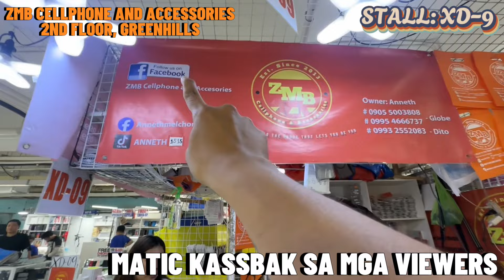AUG 2024 NEW PRICE AND STOCK UPDATE DITO SA GREENHILLS! IPHONES NA BAGSAK PRICE MERON DITO!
STALL NUMBER: XD-9 ZMB CELLPHONE AND ACCESSORIES